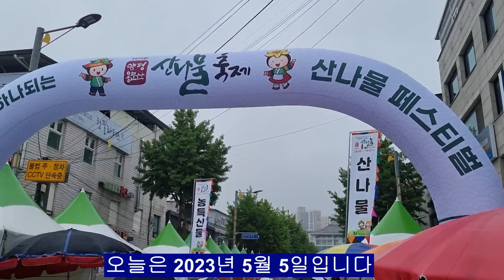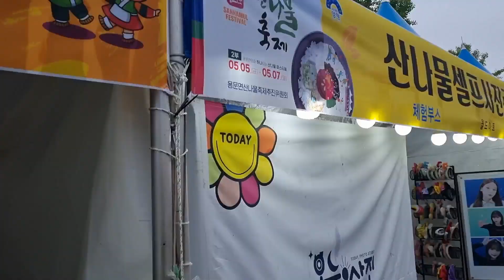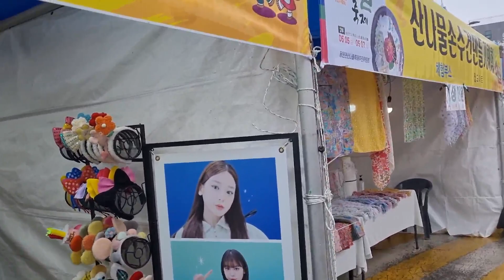용문 산나물축제가 열렸습니다. 5월5일 부터 5월7일까지입니다. 산나물외에 가수공연등 많은행사가 열리고있습니다.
용문 산나물축제가 5월5일 열렸습니다. 많은산나물들이 선보였습니다.